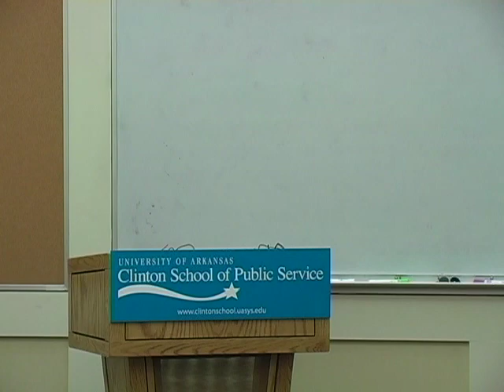Mark Strama at the Clinton School | 2008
Mark Strama spoke at the Clinton School of Public Service on May 13th, 2008.